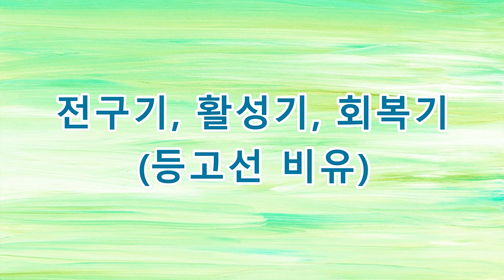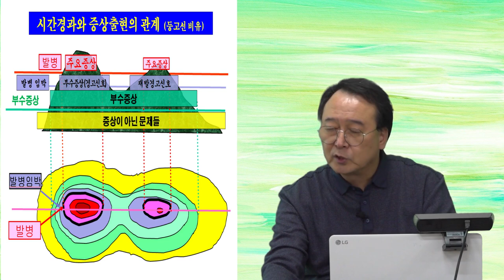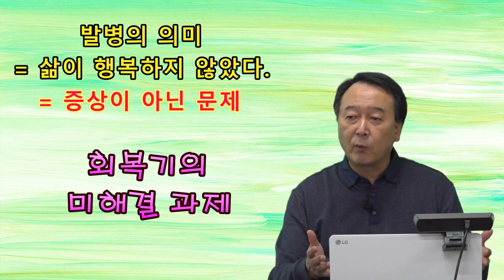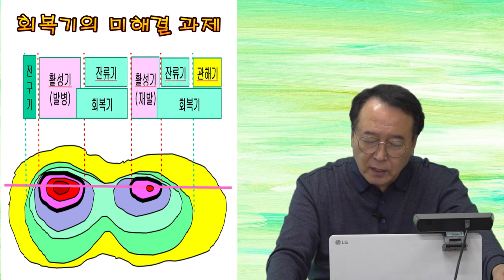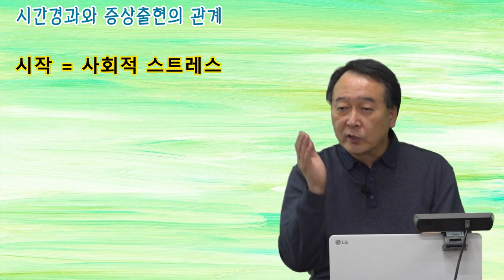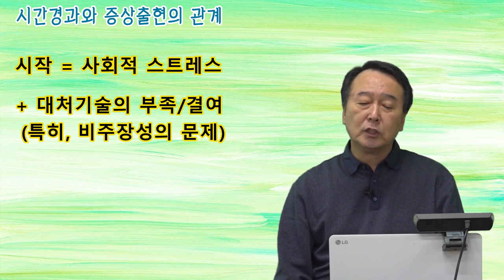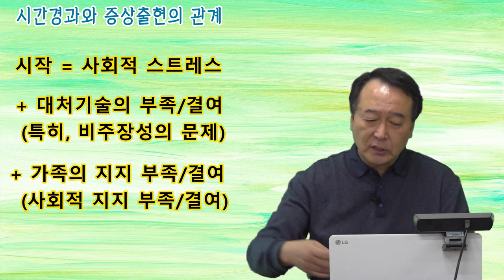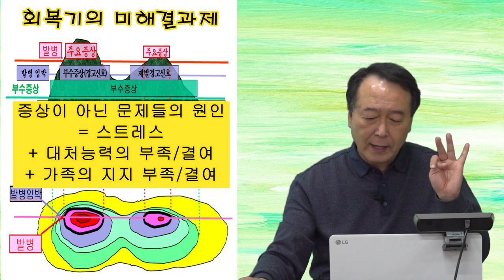촛불추천 505, [초급 7기] #03 -- 조현병, 조울증의 발병 -- 전구기, 활성기, 회복기 -- 조현병-조울증-우울증 교육, 초급과정 7기 1강(2023.1.14.) #03